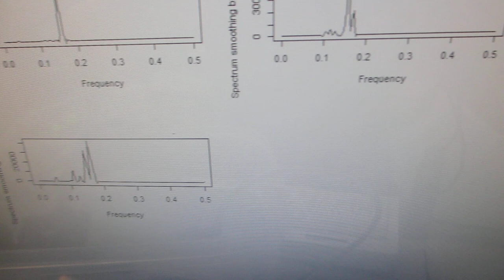２台のファンクションジェネレータを利用した、超音波制御実験－－超音波の非線形制御技術開発－－（超音波システム研究所）